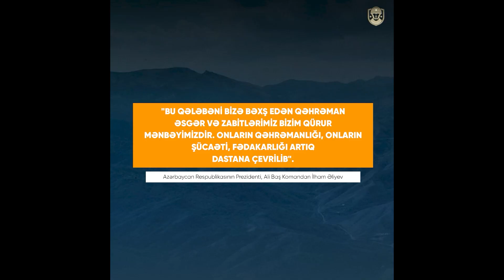Şəhidimiz Pərviz Rüstəmov: Mən hərbçi olmaq üçün doğulmuşam - Unudulmazlar